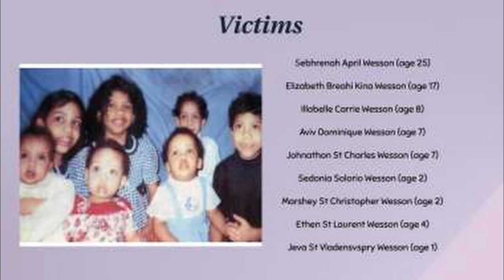The case of Marcus Wesson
Marcus Delon Wesson, is an American mass murderer and child rapist, convicted of nine counts of first-degree murder and 14 sex crimes, including the rape and molestation of his underage daughters. His victims were his children, fathered through incestuous sexual abuse of his daughters and nieces, as well as his wife's children.